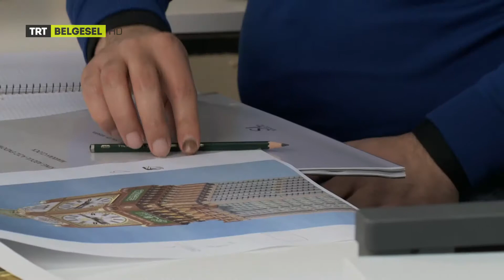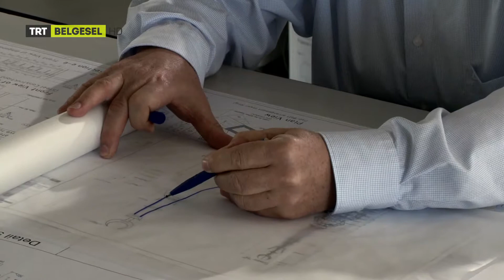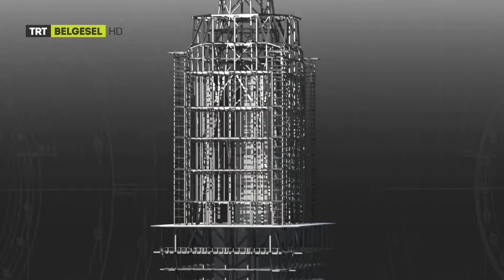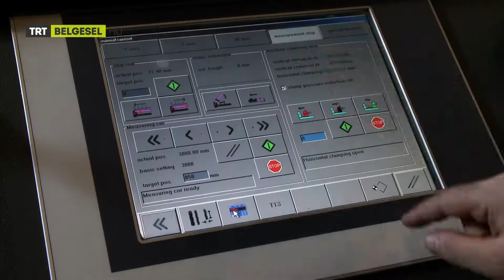CUMHUR ÖĞRETMEN SUNAR MEKKE'DE SÜPER SAAT 1/1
TEKNOLOJİNİN SON HARİKASI